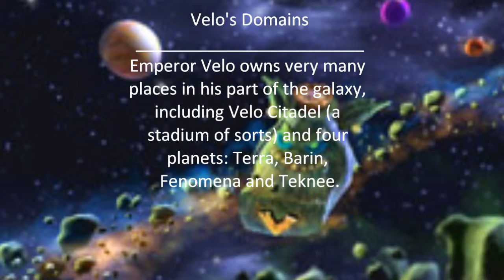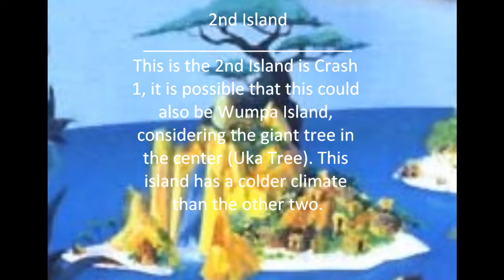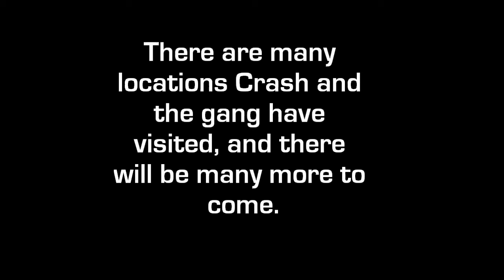Crash Bandicoot Series: Locations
This will show every main location in the entire Crash Bandicoot series. (Excluding a lot of locations from handheld games).